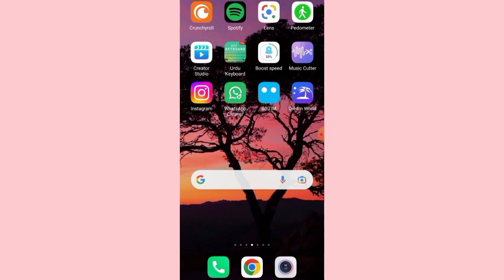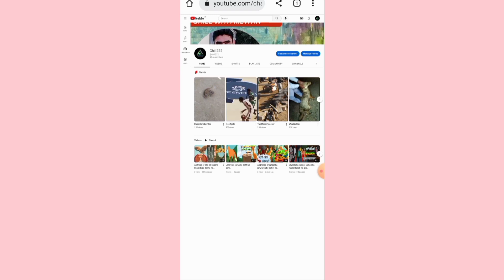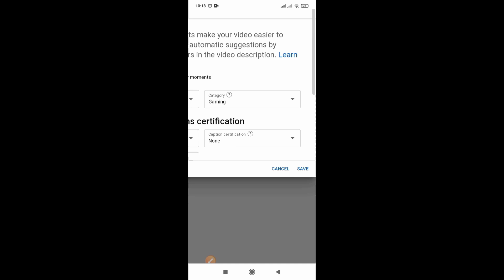category kaise select karna ha bahot he asan tareka ha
category kaise select karna ha bahot he asan tareka ha @chilltipes